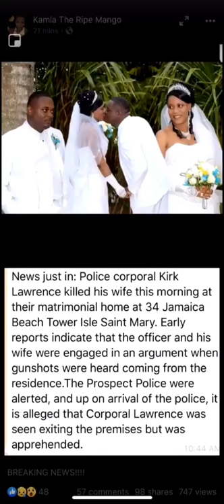POLICEMAN WHO KILLED HIS WIFE LEFT A VOICENOTE